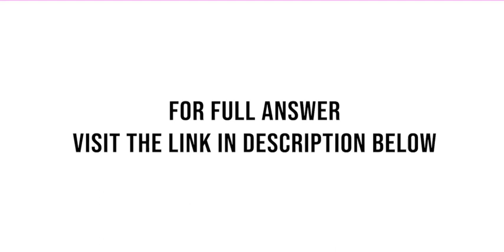Two different types of glass bottles are suitable for use by a soft drink beverage bottler The in...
Two different types of glass bottles are suitable for use by a soft-drink beverage bottler. The internal pressure strength of the bottle is an important quality characteristic. It is known that ?1 = ?2 = 3.0 psi. From a random sample of n1 = n2 = 16 bottles, ...